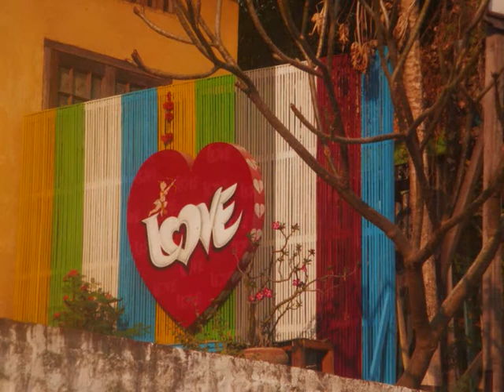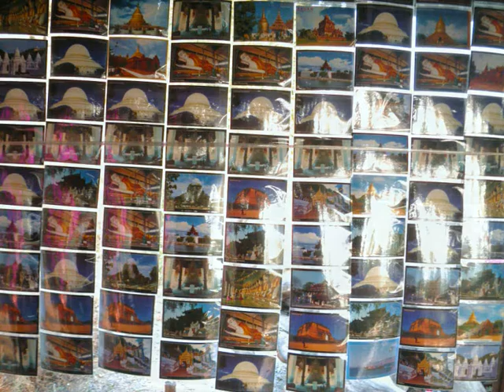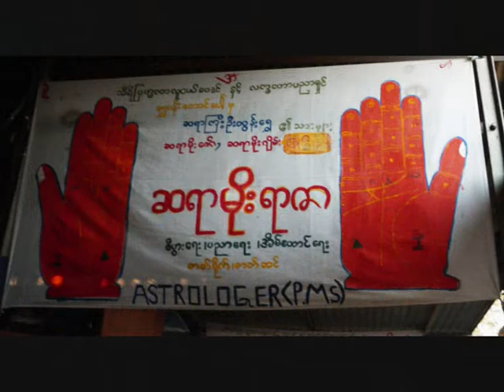hill of Mandalay in the sunset - My Myanmar 12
27 febbraio 2012
l'incredibile ricchezza artistica di Mandalay e la conclusione della mia prima giornata nell'antica capitale della Birmania
107. quattro antiche capitali -- my Myanmar 10.